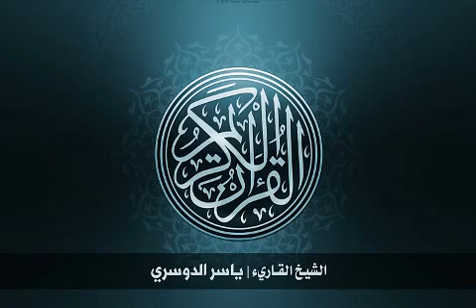80 سورة عبس بصوت الشيخ ياسر الدوسري Yasser Al Dossari